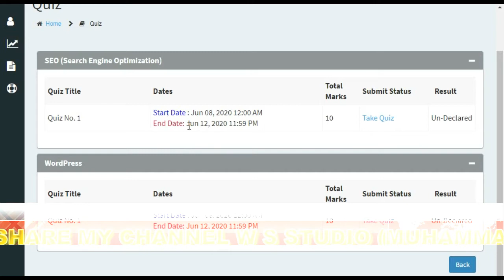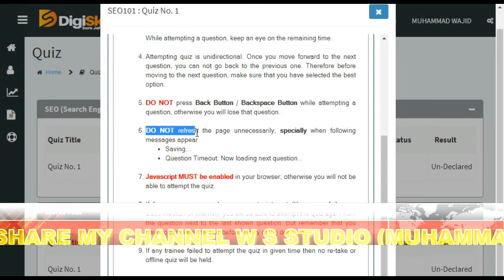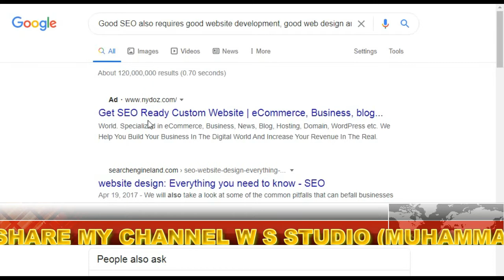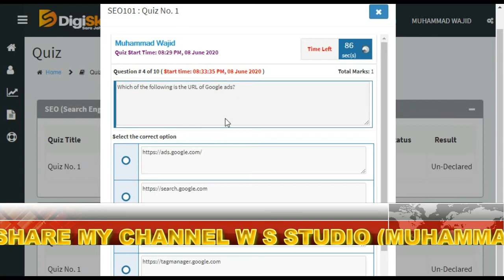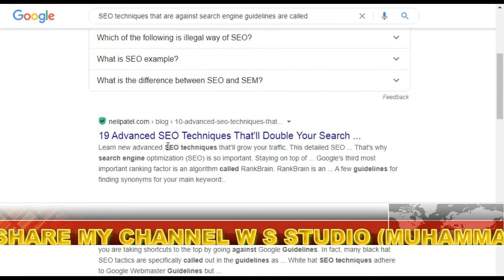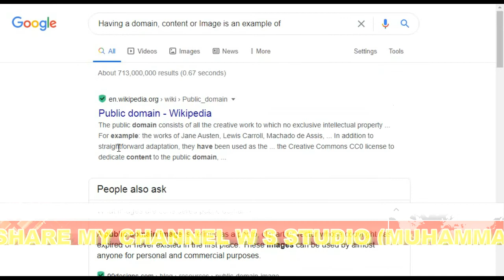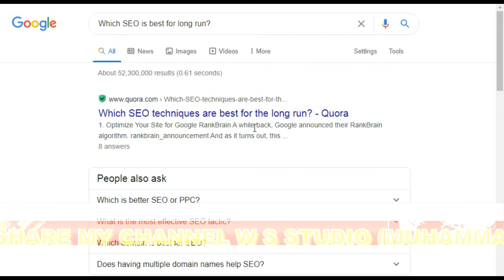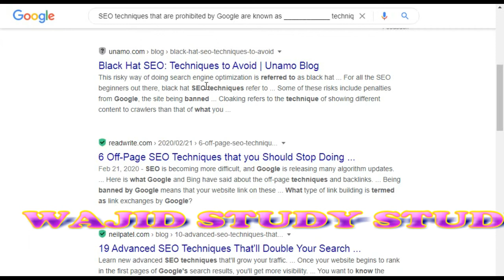SEO Quiz 1 solution batch 7 ~ Seo 101 Quiz 1 ~ seo 101 quiz 1 solution batch 7 ~ seo 101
I video mn SEO k tmam queation upload kr  diay  hn in mn agr koi galat ho to ap usya search kr k apna answer correct kr lejiay ga